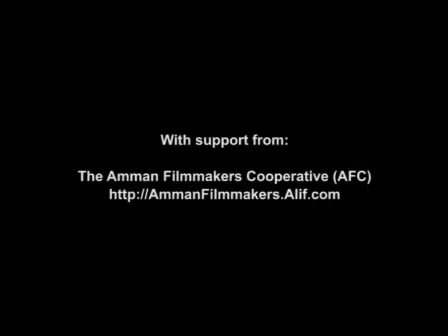From Across the Oceans with Love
In the age of intercontinental warfare, a peaceful city gets a rude awakening. In memory of the Jordanians who lost their lives in the Amman hotel terror attacks.

Amman Filmmakers Cooperative